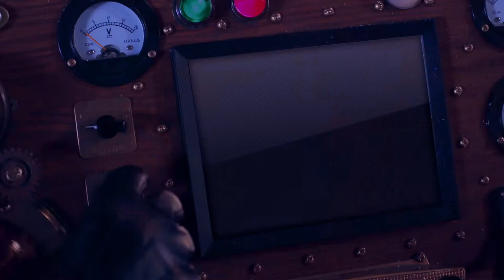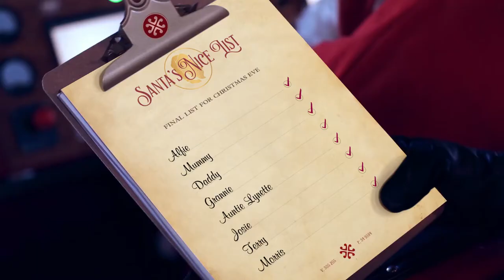Merry Christmas Alfie